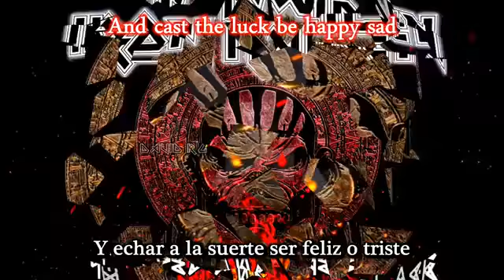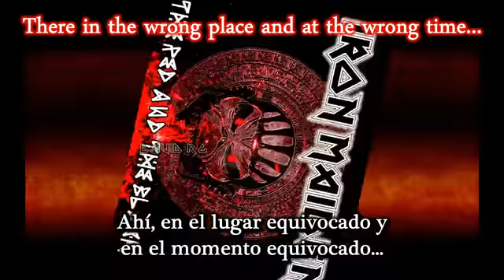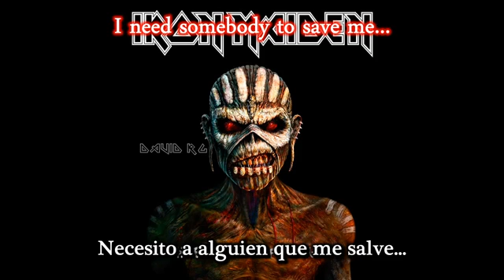N°9 du TOP14 - 05 Jour 20 Iron Maiden "The Red and The Black" Sous-titres Espagnols Lyrics HD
Suite de mon TOP14 des Meilleurs morceaux d'Iron Maïden avec ce 20ème Titre de mon Calendrier de l'Avent N°1 destiné à ma page FB "Patrick Montoya".
"The Red and the Black" est le 6ème morceau du 16ème Album d' Iron Maïden, "The Book of Souls", sortie le 4 septembre 2015.
"The Red and the Black", parle d'une personne qui est en quête d'un sauveur pour son Âme car il constate, à un moment de sa vie, que l'humanité n'est faite que de leurres et que les gens préfèrent se voiler la face plutôt que de voir la réalité des choses.
Ce 16ème album "The Book of Souls" a été enregistré à Suresnes (banlieue parisienne) à la fin de l'année 2014 avec leur producteur historique Kevin Shirley. Leur premier double album est enregistré fin 2014 mais sa sortie et sa tournée ont été décalées à cause du traitement d'un cancer de la langue du chanteur Bruce Dickinson. Si le disque ne compte que onze morceaux, la durée totale est de 92 minutes et 11 secondes, avec un dernier morceau de 18 minutes. Le bassiste et leader du groupe Steve Harris, a écrit ou co-écrit la majorité des chansons au studio pour les enregistrer dans la foulée : « Je pense que cette immédiateté se ressent dans les chansons, qui ont presque un côté live. »
Bruce Dickinson explique : « Nous avons débuté le travail sur cet album à la fin de l'été 2014 aux studios Guillaume Tell à Paris, où nous avions déjà créé l'album de notre retour Brave New World en 2000, donc ces studios étaient un bon souvenir pour nous. Nous étions ravis de découvrir la même sensation toujours présente et du répondant ! Nous nous sommes immédiatement sentis comme à la maison et le flot des idées est arrivé ». Le manager Rod Smallwood annonce que le groupe n'entamera sa tournée que début 2016 le temps que Bruce Dickinson retrouve pleinement ses moyens.